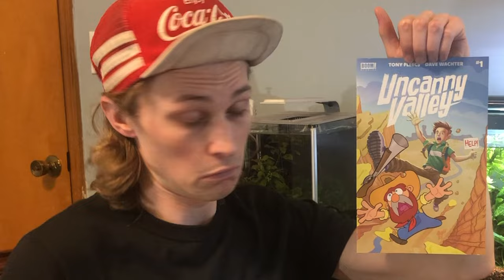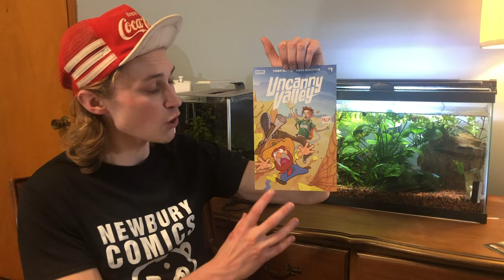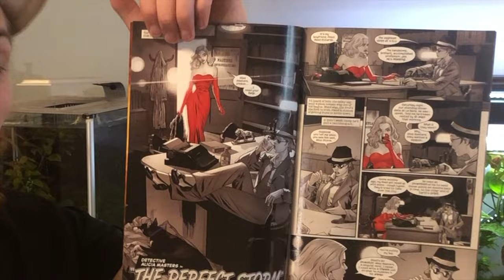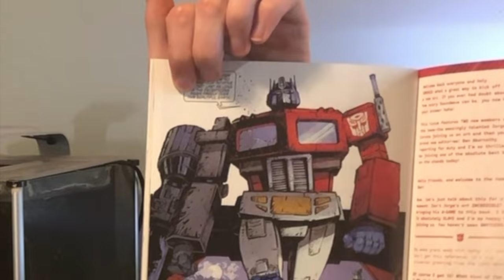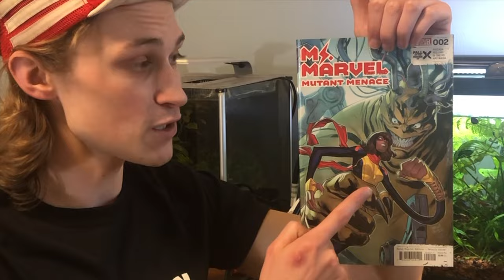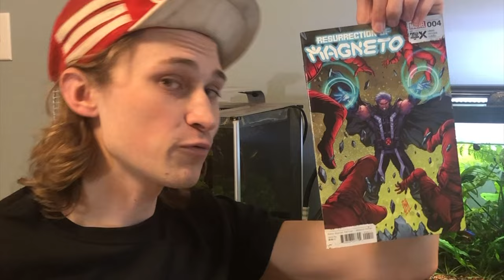New Comics April 10, 2024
Support your local comic shop!